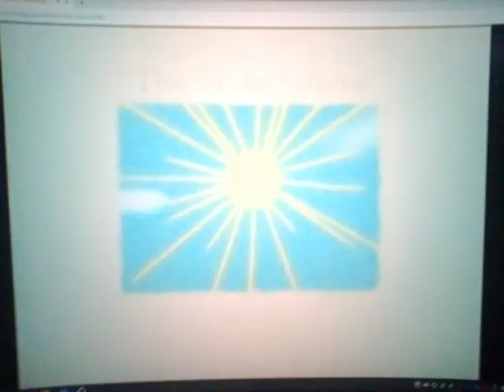The Mole Sisters: Try to sleep